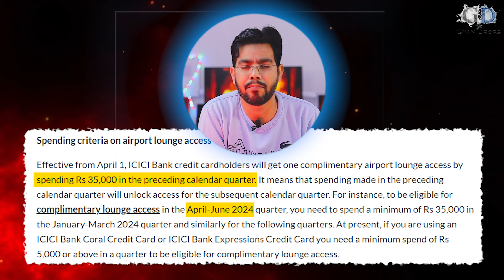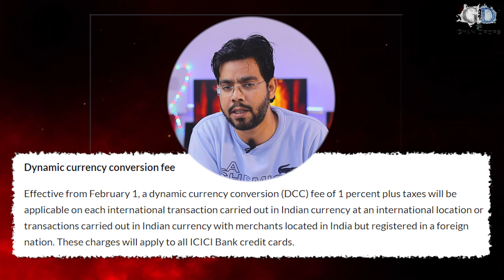Bad News For ICICI Credit Cards Holders - 21 Cards Devalued! 😲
Important Update for ICICI Credit Card Holders - 21 Cards Devalued!

In this urgent video, we bring you crucial information that will impact ICICI credit card holders. Shockingly, 21 ICICI credit cards have been devalued, and it's essential for you to stay informed about the changes that may affect your card benefits and rewards. Join us as we break down the details and discuss how these alterations might impact your overall credit card experience. Don't miss out on this critical update – watch now to ensure you are up to date with the latest developments affecting your ICICI credit cards!